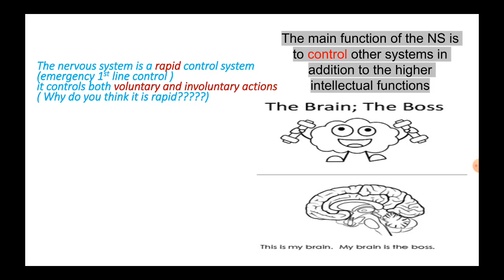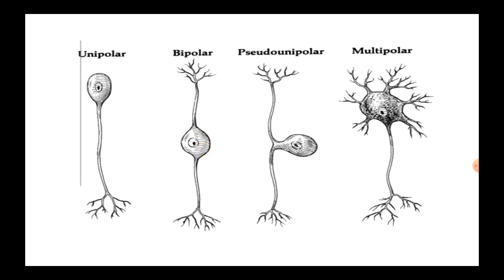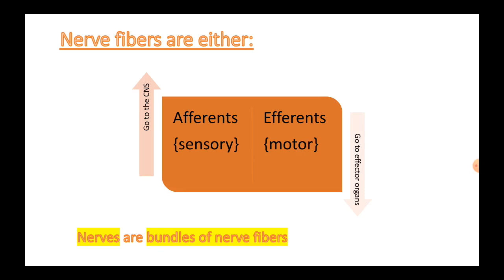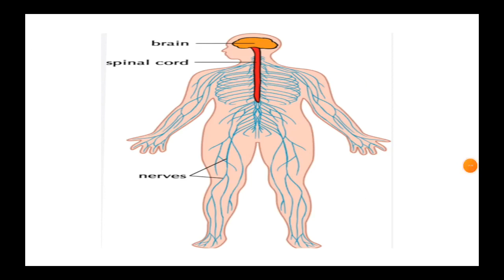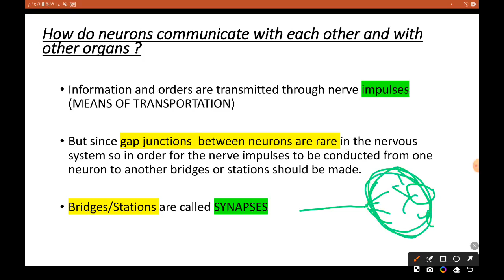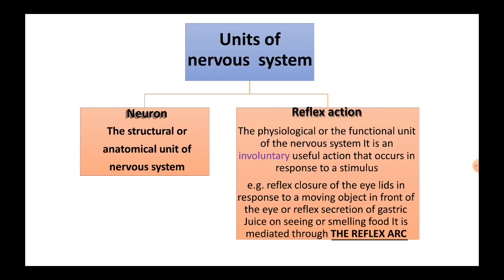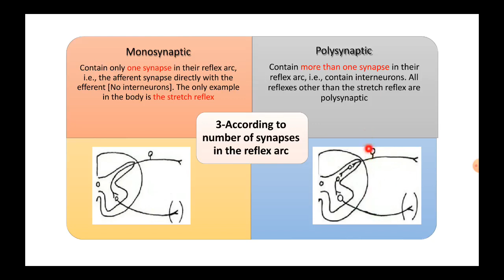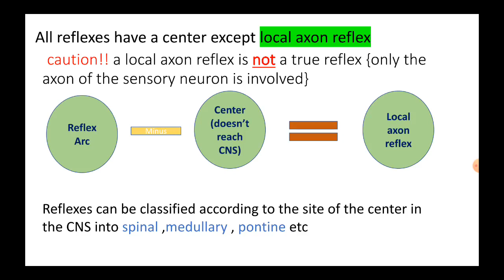Revision of L1, Functional organization of the CNS , physiology